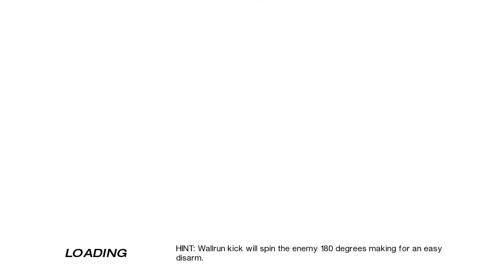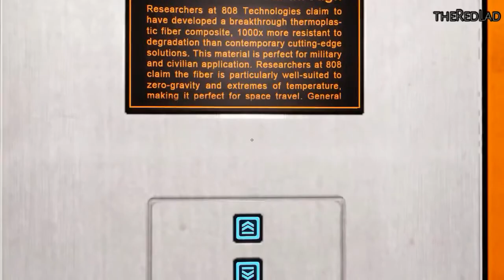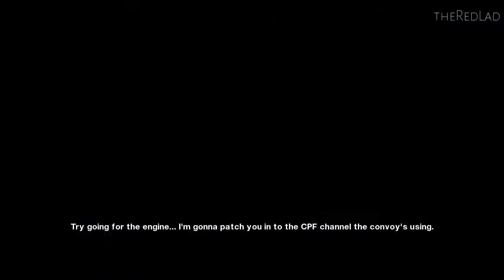Mirror's Edge : Kate [Mission 8] {Gameplay/Walkthrough}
Mirror's Edge
Mission 8 : Kate
[No Commentary]

IGN Review : Just a few years ago Electronic Arts wasn't exactly known for taking chances on fresh ideas with new intellectual properties. This holiday season has already seen one stellar release from the mega publisher in the form of Dead Space and now we have the company's second attempt at establishing a new videogame franchise. It comes to us in the form of Mirror's Edge.

Mirror's tells the story of Faith, a runner in an unnamed city almost completely devoid of personality thanks to the overbearing totalitarian government that rules the region. Faith's job is to deliver important pieces of information to an underground network who still live with a modicum of freedom. She uses her considerable acrobatic abilities to outrun, out-leap, and out-swing "Blues" (cops). Throughout the game players learn that Faith's sister, Kate, has been wrongly accused of murder. Faith must clear her name.

The story isn't quite as involving as it reads. Characters are fairly uninteresting with few emotional ties to the player. It doesn't help that all of the cutscenes are presented in a style that's reminiscent of Esurance commercials which instantly hurt my ability to enjoy them. Luckily the story doesn't last long as the game clocks in at less than six hours and even less on your second time through.

Thankfully the world itself is interesting to roam through, at least for awhile. After some time you realize that the architecture of rooms and rooftops starts to look redundant, but the art style and overly simplistic color scheme help to accentuate the idea of an over-bearing government. So while the art style helps to up the presentation values, the architecture of the game space is entirely too limiting for the style of game that Mirror's Edge should be.

Running and leaping off of rooftops and sliding under pipes is the star of the game. No doubt about it. So why not open up the entire city for players to roam around in? As it is Mirror's feels entirely too constricted with only a few branching pathways to reach the same end goal. Getting to that final point is where Mirror's Edge shines the brightest.
Playing as Faith, players have a small but still impressive given the three-button control scheme set of moves that can be pulled off. She can wall run, swing on poles, parachute roll out of long jumps and do a number of other moves that are styled after parkour. It's not quite in line with the spirit of the sport, but it's similar and can be very fun when you hit a good rhythm of ups, downs and running on vertical surfaces.

The feeling of movement and leaping through the air is accentuated by little nuances on-screen. You'll see Faith's legs kicking during a long jump, her hands slamming into doors as she breaks through and all of this is accentuated by camera movements and motion blur on the side of the screen. All of those pieces come together to produce the best feeling of movement and momentum that I've gotten my hands on in a videogame.
Of course Faith can't be running all the time; eventually players will have to confront small squads of policemen and other characters. How you do this, is up to you. It is possible to never use a gun in the game (there's even an achievement and trophy for it) but chances are you'll want to disarm one of the bad guys and make use of his firearm at some point. The only problem comes when you engage in the hand-to-hand combat that's required for a disarm. The collision detection is off at times, punches and kicks are very redundant and to perform a true disarm you'll need to slow down time and wait for that brief window when the weapon flashes red to snap it out of your assailant's hands. Combat is much clunkier than it should be and because of that Mirror's Edge becomes a slightly one-dimensional experience.